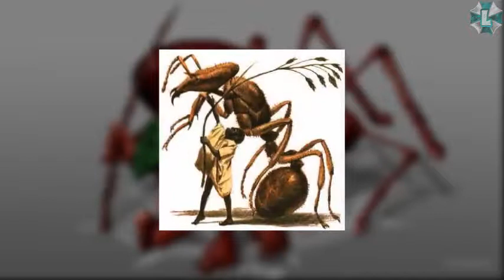BESTIARIO MITOLOGICO ABATWA 5TA TEMPORADA